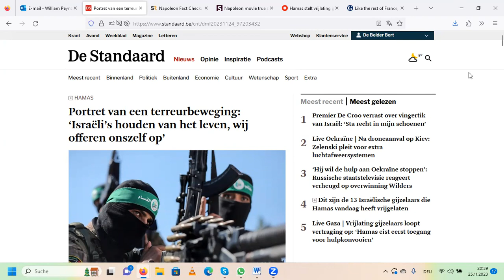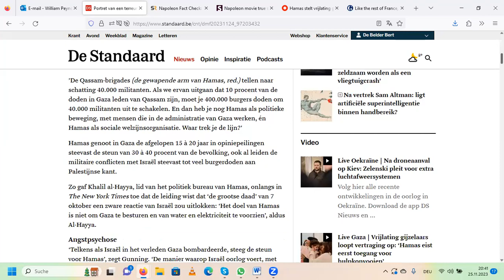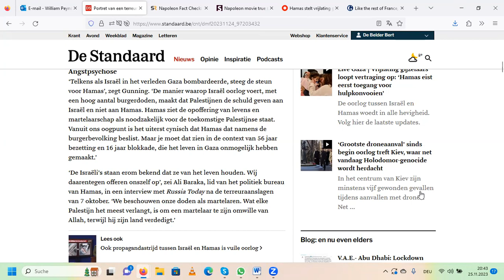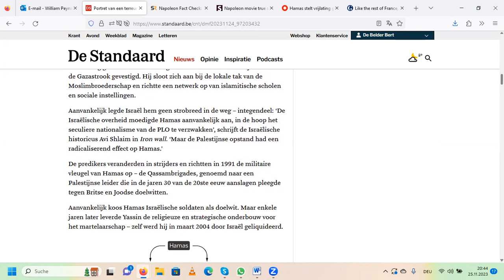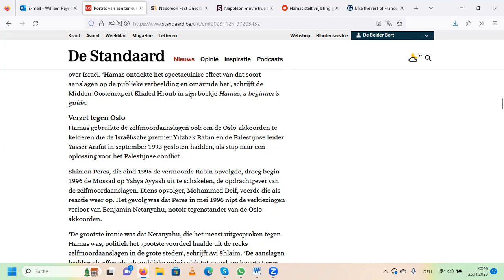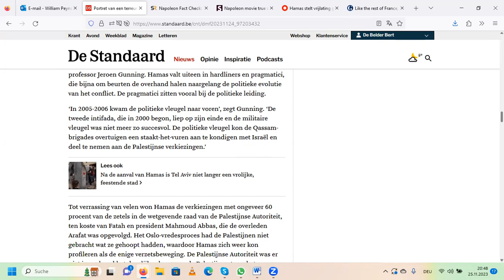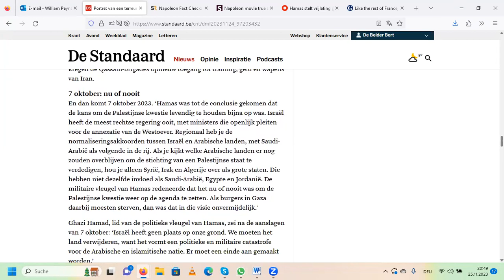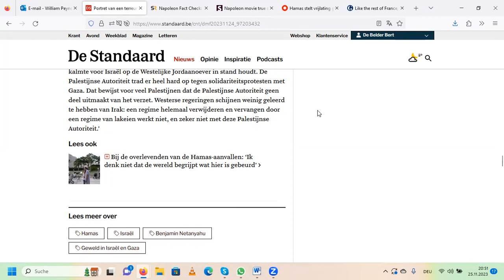A portrait of Hamas in the Belgian media